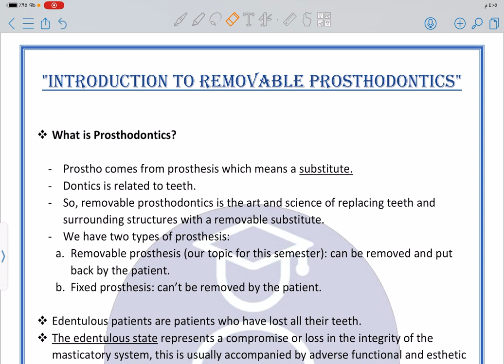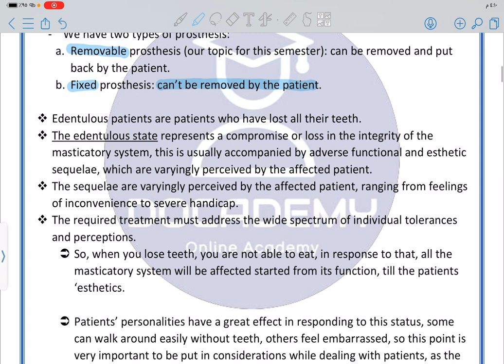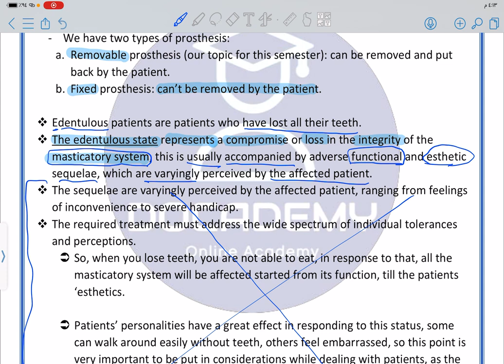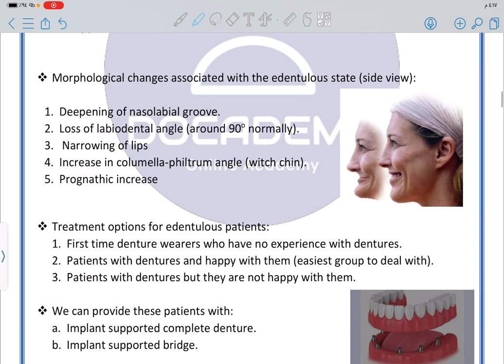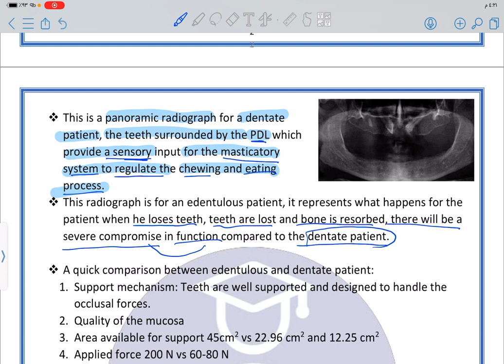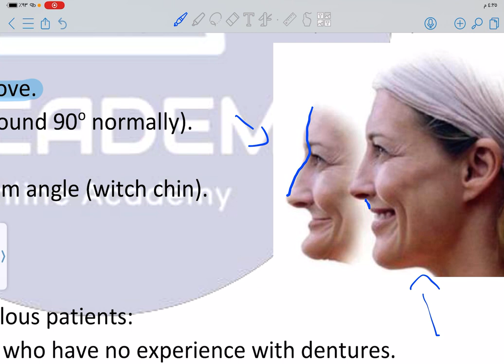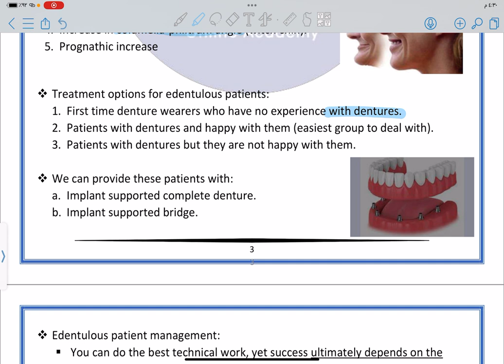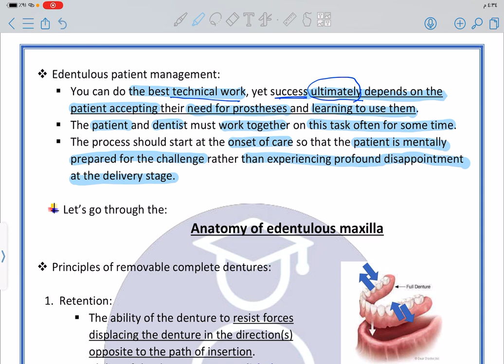Removable prosthodontics Lec 1